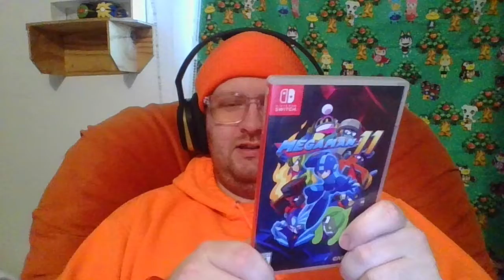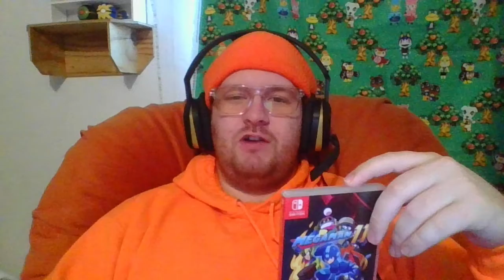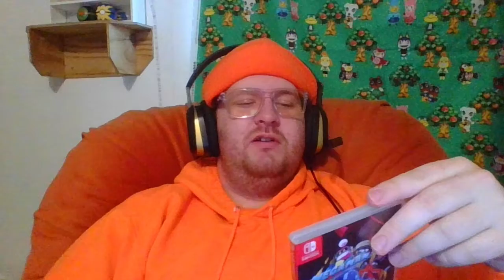Mega Man 11 - Retrospective Review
Mega Man 11 was developed and published by Capcom for the Switch (among others) on 10/2/2018. It costs $29.99 and is rated E10+ by the ESRB.